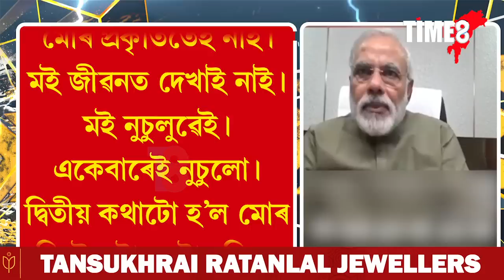নৰেন্দ্ৰ মোদীৰ এটা পুৰণি ভিডিঅ'। ভিডিঅ'টোৱে হাহাকাৰ লগাইছে ছ'চিয়েল মিডিয়াত।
নৰেন্দ্ৰ মোদীৰ এটা পুৰণি ভিডিঅ'। ভিডিঅ'টোৱে হাহাকাৰ লগাইছে ছ'চিয়েল মিডিয়াত। মোদীয়ে এনেকুৱা কি কৈছিল?